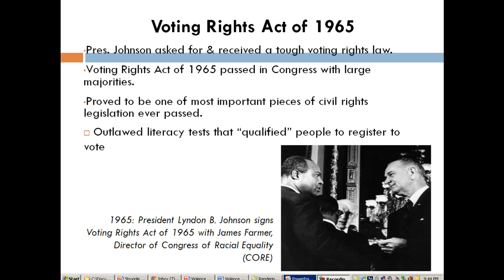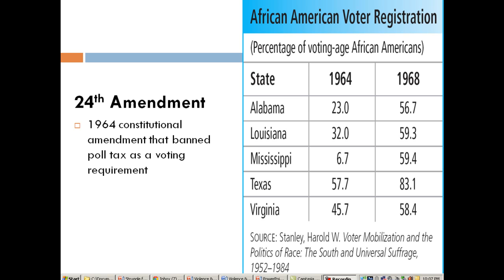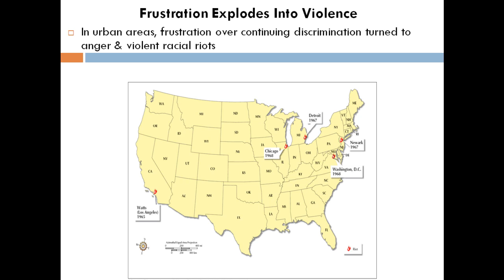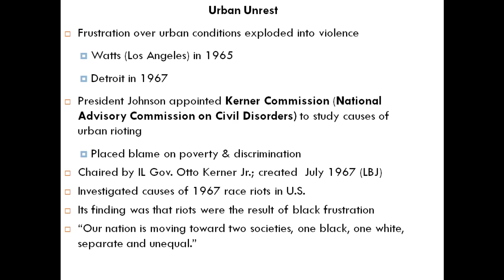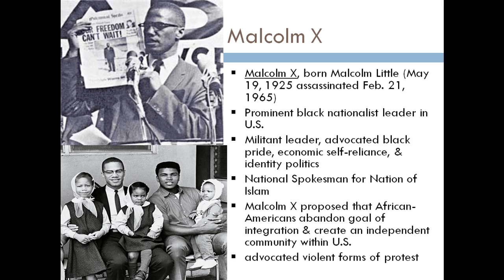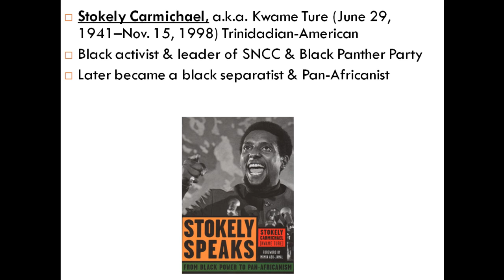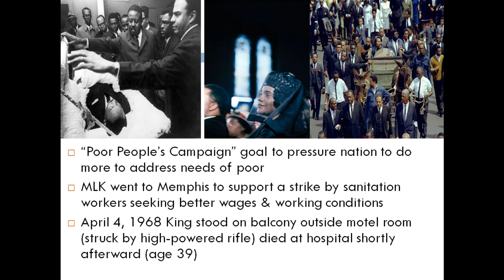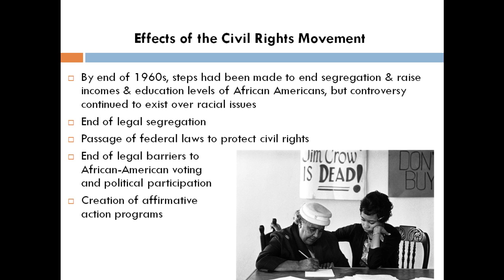Goal 11 Violence and Determination #3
Chapter 23, Sections 2 & 3